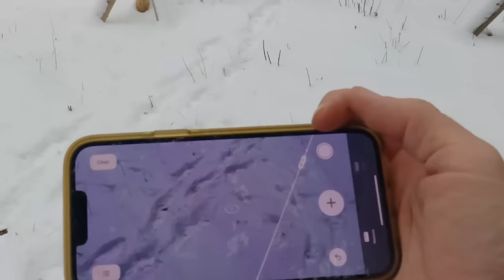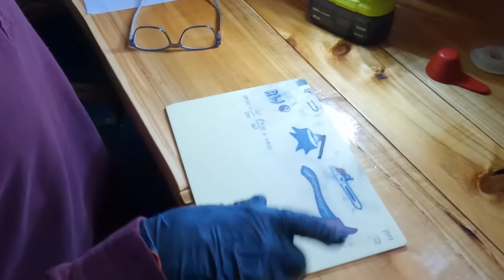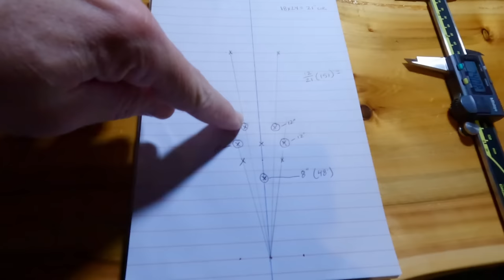How Bad Could this Michigan Snowstorm Get? Let's Hope it's Horrendous! #173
I'm staying entertained in the cabin with tattoos, plans for the shooting range and shows on my home movie theater.  I LOVE winter, especially with a tiny, heated cabin to ride out the worst of it.

***I will not share links to products that I don't use regularly or that I wouldn't buy again.***

36" Granberg Alaskan mill
Granberg Small Log mill
Granberg EZ Rail system
Big, Black Log-Peeling Knife - Becker BK9
Heater I use in the shower
I’ve tried a lot of work gloves and these are my year-round fav’s
The trailer I use behind my four wheeler Yutrax
The noise canceling earbuds that fit under my muffs
Small WiFi microscope I use for bugs and mushrooms

Thank you all so much for supporting this crazy endeavor! Without you folks donating to Surviving Ringworm, I wouldn't be able to even consider staying out here in the wilderness a THIRD year making videos. You seriously blow my mind!